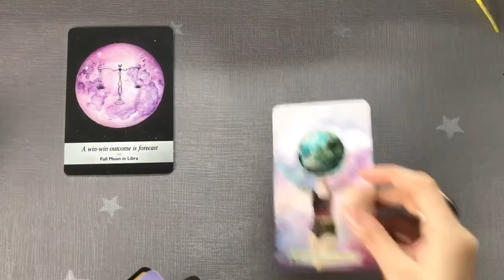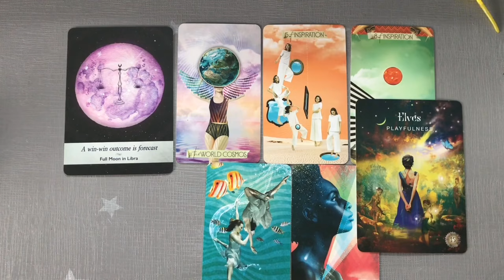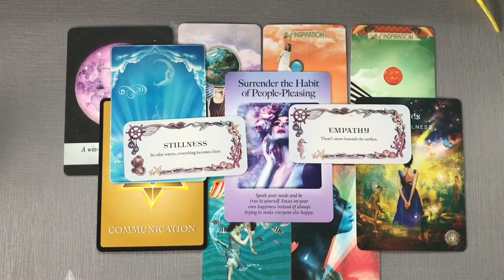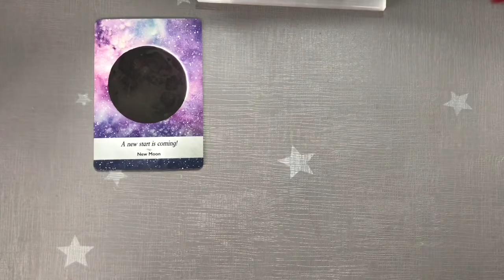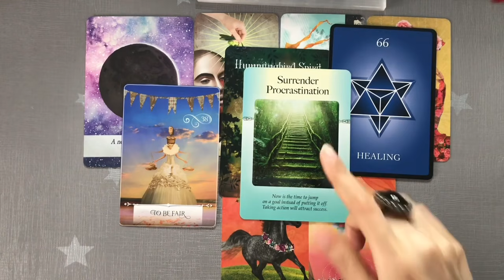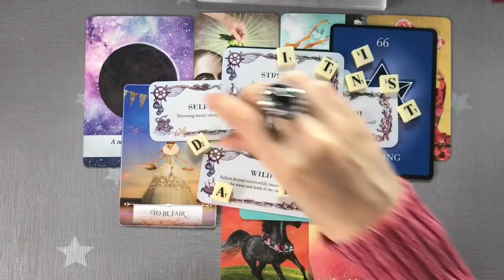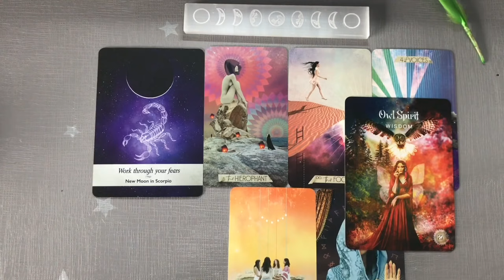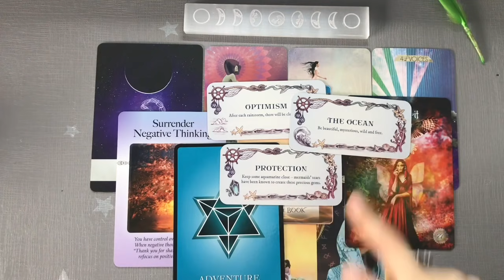💌 Pick a Card | What’s coming next for You 💗💰👩🏻‍💻📿| Lions Gate Portal | Teacup Tarot ☕️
Hey friends, today in this Pick a Card Reading, What Blessings Are Coming Next for You in the Upcoming Week? 💗

Pile 1 0:22
Pile 2 09:07
Pile 3 17:21

Decks I use & Love :
Sacred Forest Oracle
The Muse Tarot
Wildwood Tarot
Vintage Wisdom Oracle